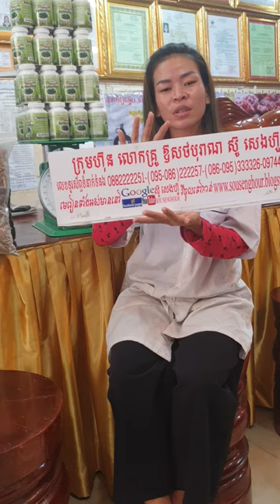សុខភាព , អាហារបំប៉ន , ថ្នាំខ្មែរមានកូនពិត , ឱសថបុរាណ , ឱសថបូរាណ , វេជ្ជសាស្រ្ត , បូរាណ,